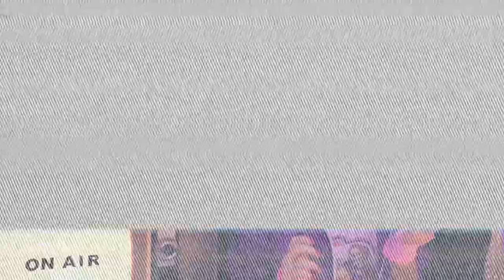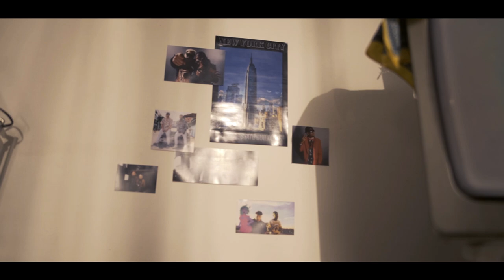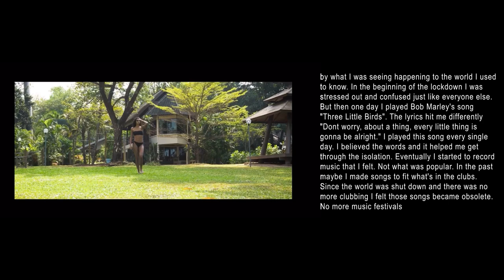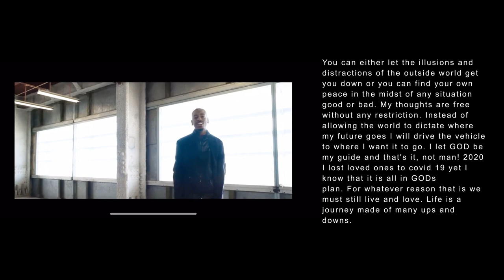1983 The Movie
Thank you for supporting RADIO. You are about time travel with Radio3000. What would the world be like without music?